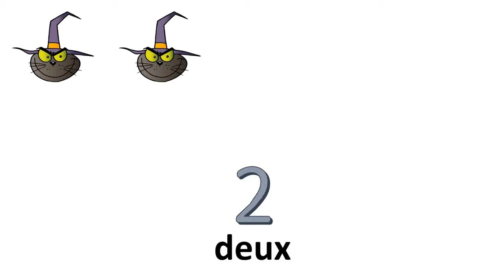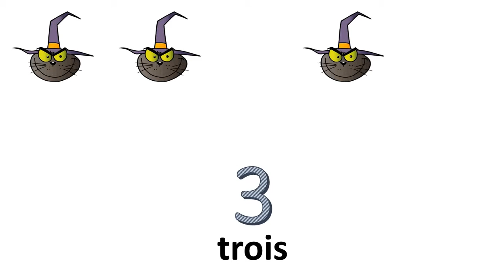프랑스어 수업 = # 0 ~ 10 에서숫자